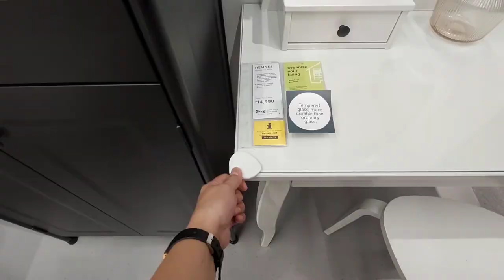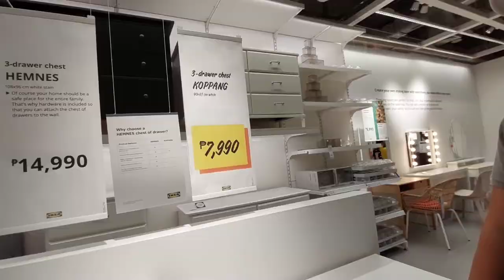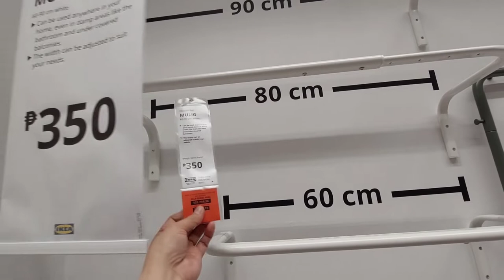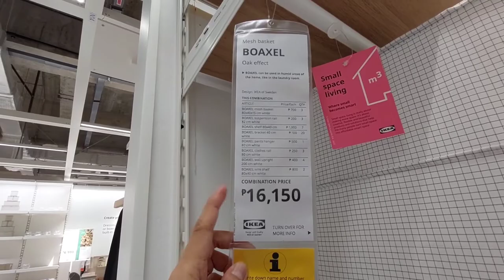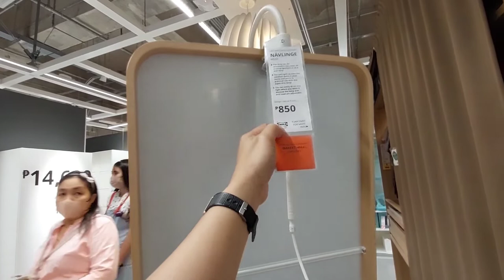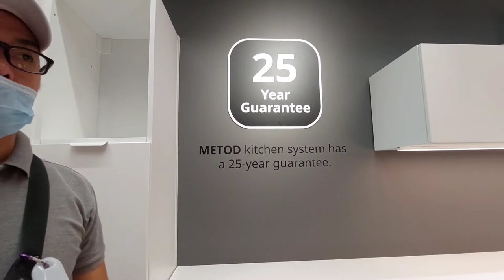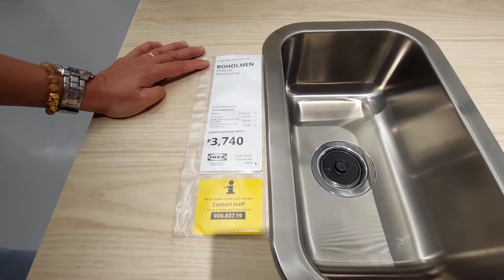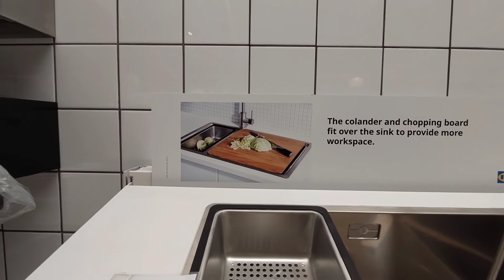IKEA FURNITURE! PLANNING STUDIO, CABINET FOR LIVING ROOM, KITCHEN AND BEDROOM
IKEA Philippines
Biggest IKEA in the world

Address: IKEA MALL OF ASIA - Mall of Asia Complex, Marina Way, Pasay, 1300 Metro Manila

IKEA Membership Card Sign-up

IKEA Lower Price / IKEA Sale

Customer Service

IKEA Christmas Gift Ideas